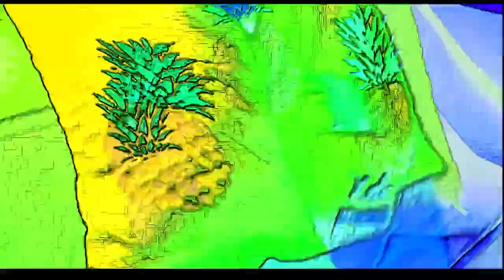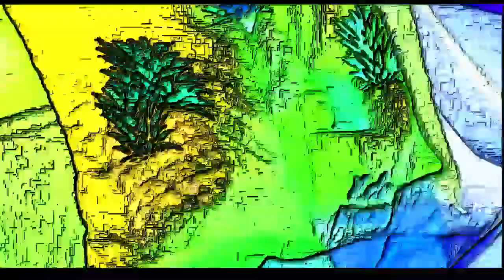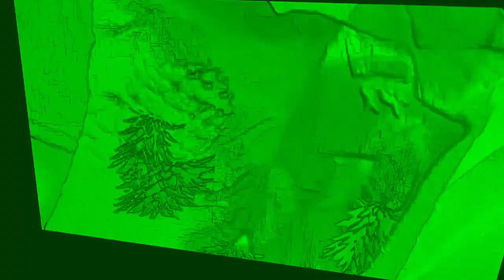Veg Replace Tennis Create This SpongeBob Pineapple 🍍 Pillow & Sleep 😴 Mask DIY With Me Ep 3 Spong